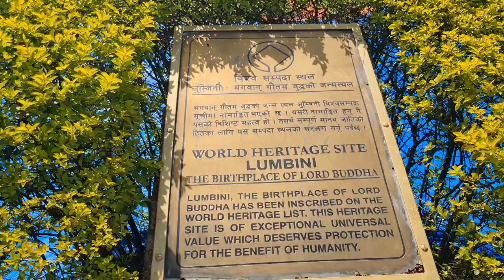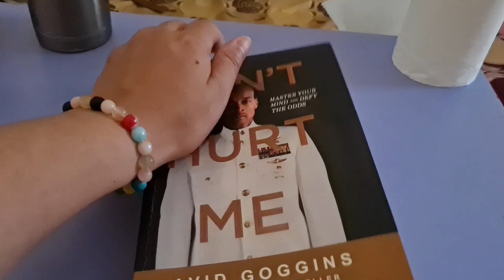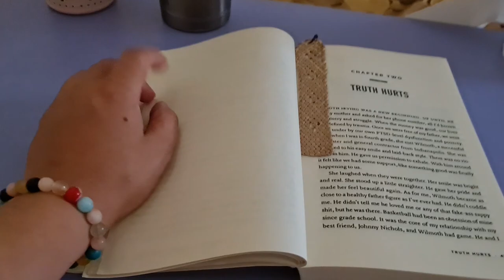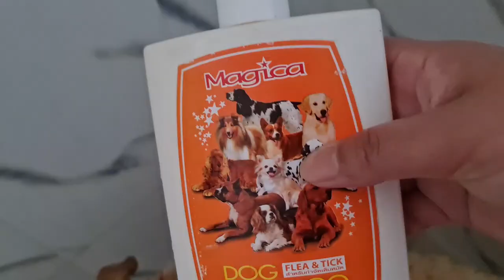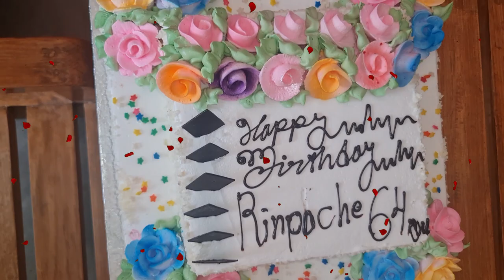Boating in a LUMBINI 🚣‍♀️ | Lovely Day | Karma Norlha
Tashi delek!